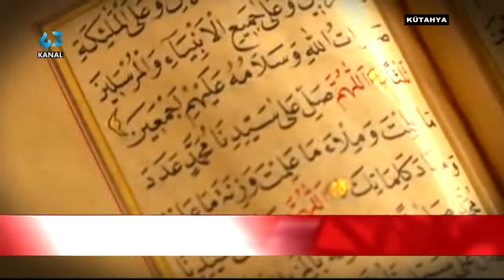YAZ KURAN KURSLARI 17 HAZİRAN’DA AÇILIYOR